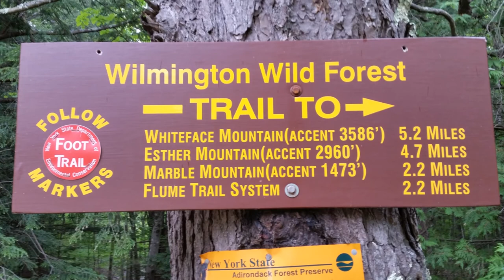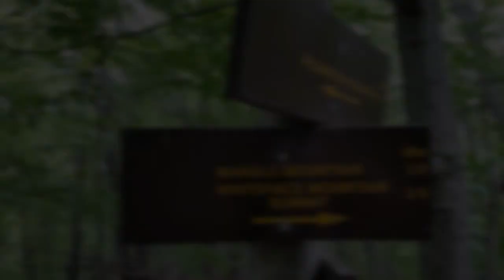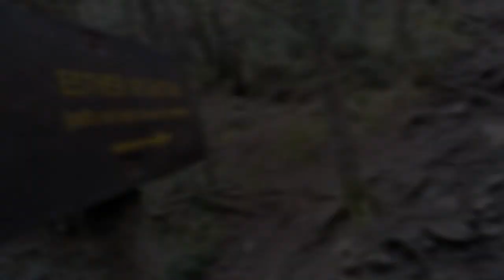Whiteface & Esther Mountains, Adirondacks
46ers whitefaceandesther adkhighpeaks I enjoyed a great day in the mountains hiking Esther and Whiteface. Thank you Mother Nature fro your cooperation. I was fortunate to end my day attending (crashing) a wedding on the summit of Whiteface!